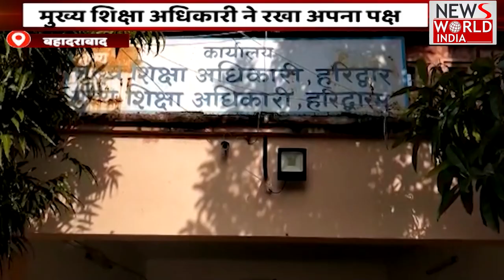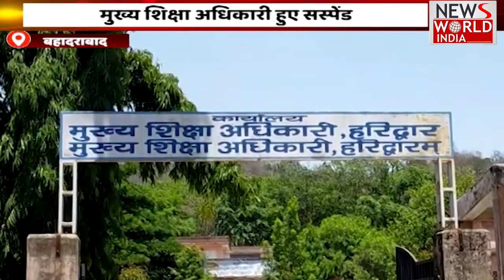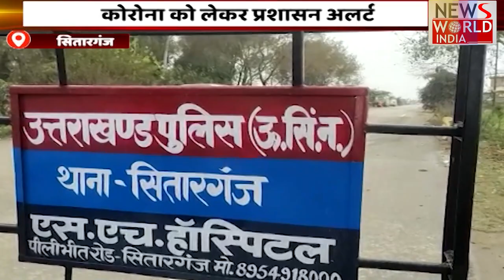उत्तर प्रदेश - उत्तराखंड की सभी बड़ी खबरें LIVE | Latest News | Hindi News | Breaking News